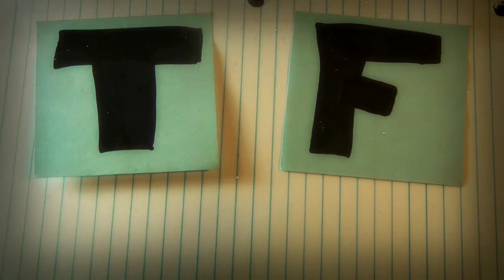WTF Just Happened?!? - Demarcus Jones' First Christmas!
Happy Holidays from everyone at TheLoneFew, even Demarcus who is currently hospitalized for having too much fun.

Be sure to LIKE if you enjoyed!